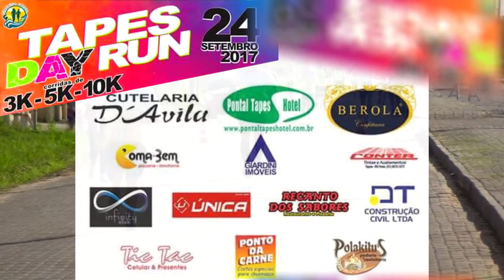CONEXÃO TAPENSE - Confira o terceiro episódio do Projeto Hortas Comunitárias.